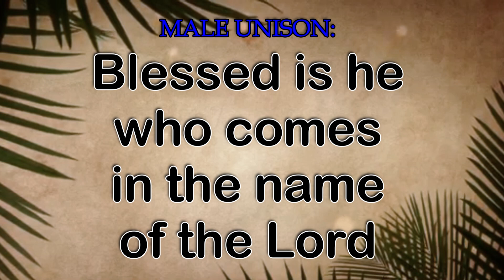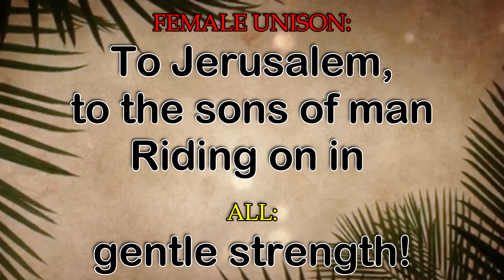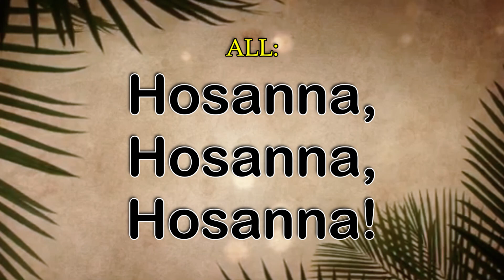HOSANNA (Blessed Is He Who Comes In The Name of the Lord)